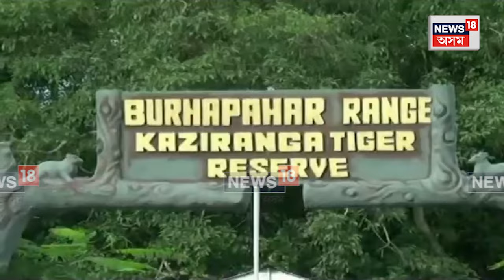Kaliabor News | স্বাধীনতা দিৱসৰ দিনটোত বনসুৰক্ষা কৰ্মীৰ মুখত দেশপ্ৰেমমূলক গীত | N18V